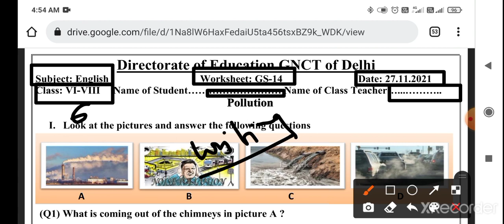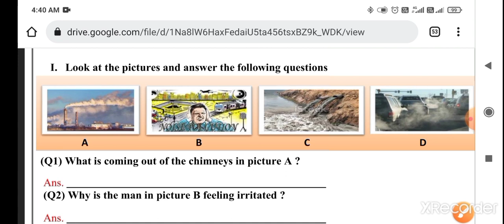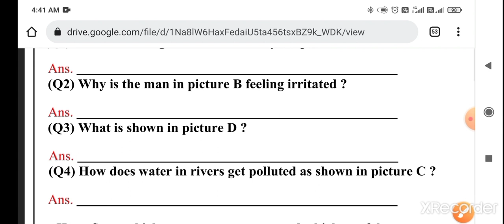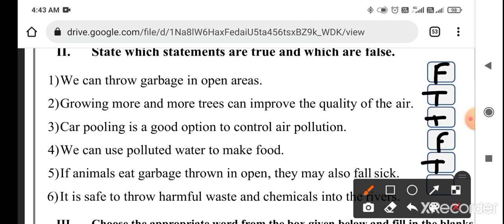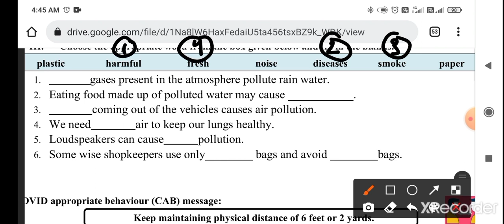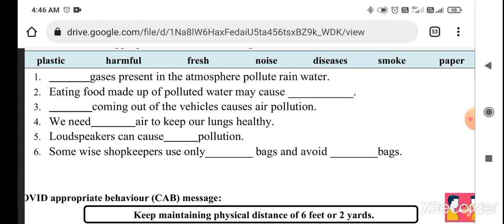Worksheet G14 GENERIC class6th (27/10/21) Generic worksheet G14 generic class 6 worksheet Eng medium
Doraemon sir

Class 6th Generic  worksheet no GS14 (26/11/21)   || Generic worksheet no GS14 class 6 |Solution

Generic  worksheet GS14 class 6 (26/11/21)  /worksheet GS14 class6/worksheet GS14 class6

worksheetGeneric GS14class6
Genericlish worksheetsGS14class6
Generic worksheetGS14
Genericlish worksheetGS14class6
class6thGeneric worksheetnoGS14
class6tGeneric worksheetnumberGS14
class6thGeneric worksheetnoGS14
class6Generic worksheetnumberGS14
todayGeneric worksheet
Generic kiworksheetnoGS14
Generic kiworksheetnumberGS14class6th

Generic  worksheet number GS14 class 6th

worksheet number GS14 class 6th Generic
Generic  worksheet number GS14
6th class
6th class ki worksheet number GS14 Generic
6th class worksheet number GS14
6th class ki worksheet
aaj ki worksheet
Generic
today worksheet
 class 6th ki worksheet no. GS14 of  Generic

Class 6th Worksheet number GS14 Generic
Class 6 worksheet - GS14 Generic, class 6 worksheet no GS14 Generic  2621
Class 6 Generic  worksheet no GS14 ( 26/11/21)
Class 6 worksheet number GS14 in  2621 class 6 Worksheet no GS14 , Generic  date on (26/11/21)